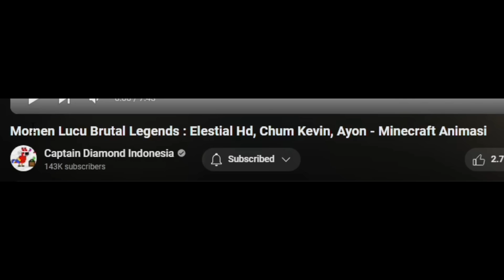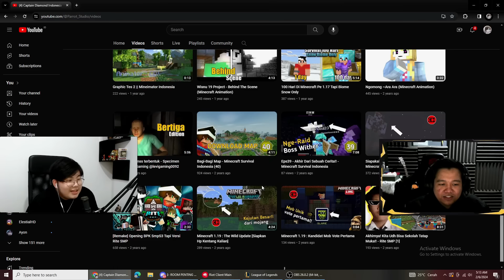AKU AJAK @ElestialHD BUAT REACTION MOMENT ANIMASI BRUTAL LEGENDS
LESGO TO THE GO GO GO

Thubmnail by :

Main sama : @ElestialHD

Minecraft Sans SMP S4
Minecraft Bapakkau SMP S3
Funny Moment
Minecraft Brutal Legends

*Spec PC PepPey :
- GeForce GTX 1070 MSI 8GB GDDR5X GAMING X
- Intel(R) Core(TM) i7-7700k CPU @4.20GHz
- 16 GB RAM Corsair LED DDR 4
- Mobo Asus ROG Z390-F Gaming
- Monitor LG 24GM79G Gaming 144 Hz 1ms